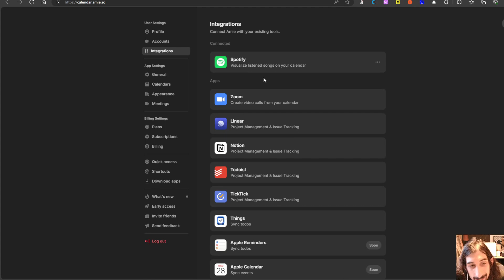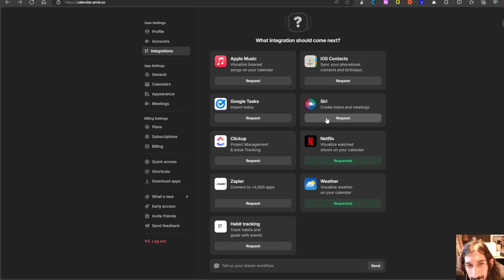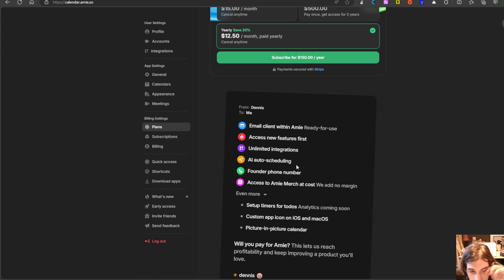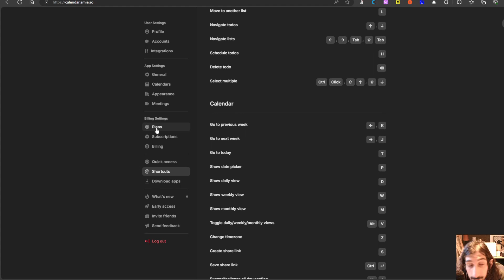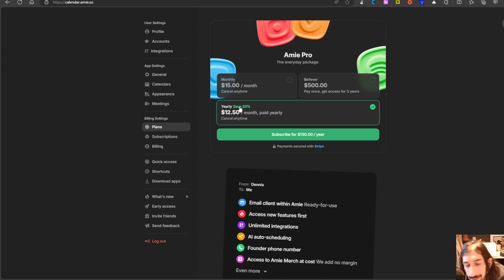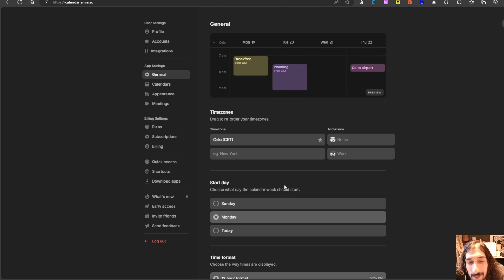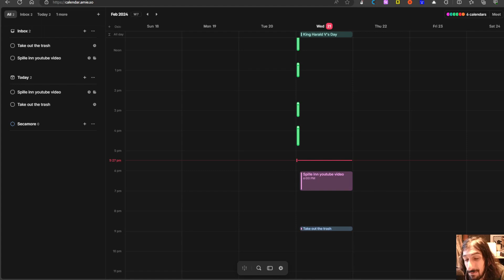This calendar app has the best integration? - Amie calendar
In todays video we are taking a look at amie.so which is a new calendar app called amie.so and we are looking at whether or not it is worth it. I talk about the different features and integration. I also talk a little bit about pricing and if this app is right for you.

0:00 - intro
0:40 - features and tasks
03:20 - integration
05:12 - pricing plan
07:30 - availability